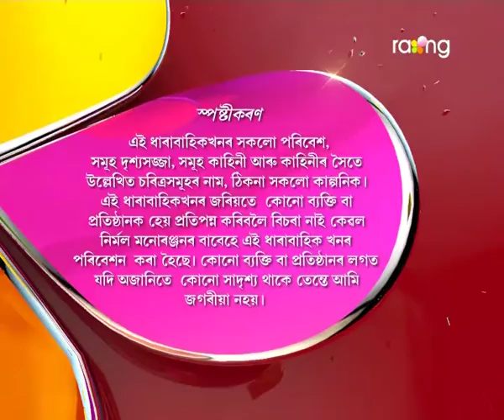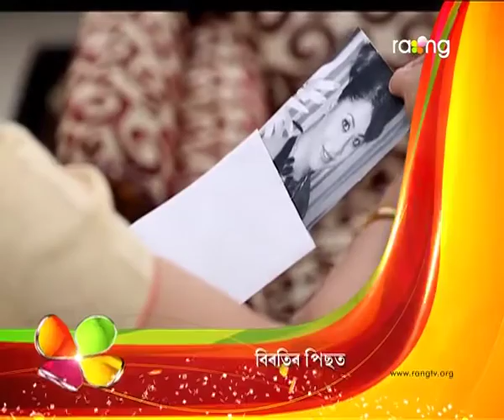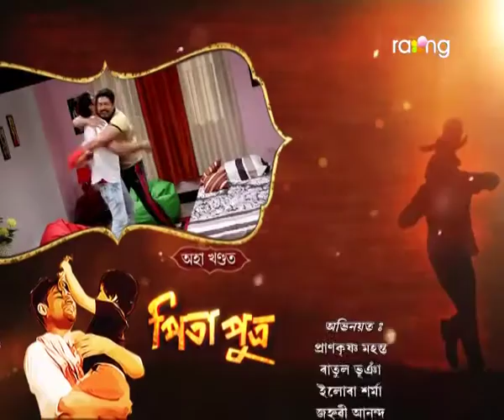Pita Putra | 15th Nov Oct | Full Episode | No 74